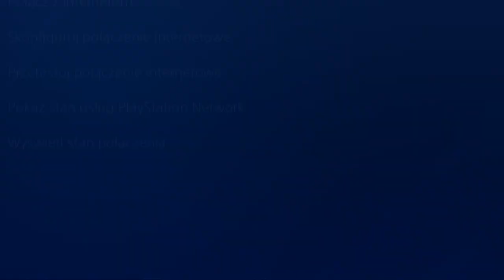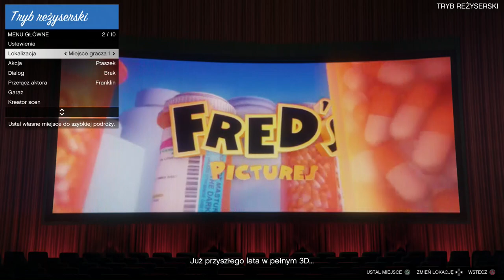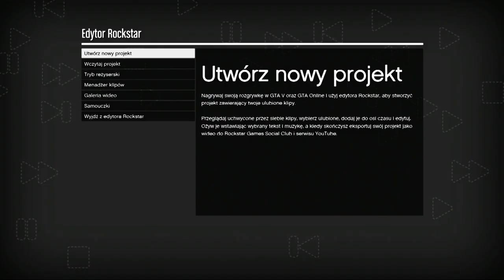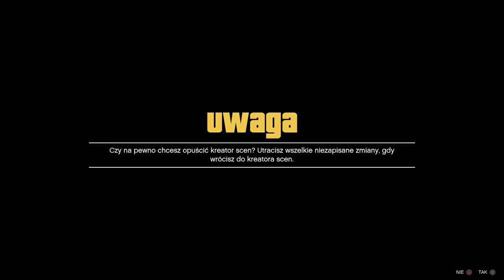D M O modowane auta, stroje zamrożona kasa, god mode i inne (patrz przypiety komentarz)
do tego glitcha potrzebny jest
save wizard
gta edytor
netcut

mozna tez go wykonać bez save wizard ze znajomym